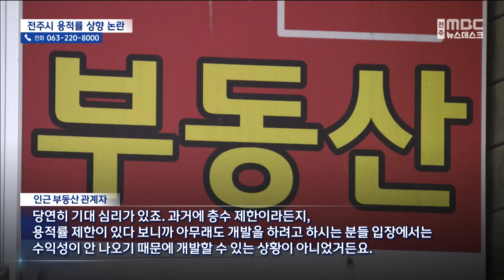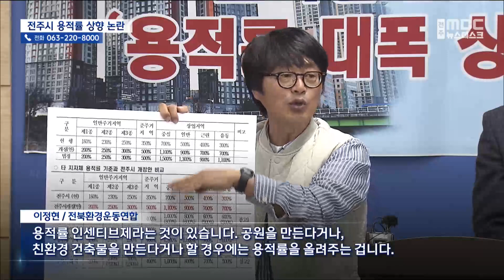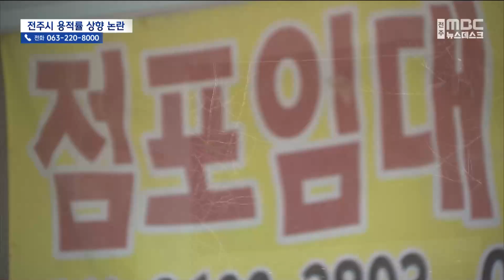용적률 완화 '가속도'.."업자 위해 난개발?" | 전주MBC 230326 방송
◀앵커▶
전주시가 추진 중인 상업지역과 주거지역 용적률 상향 정책에 논란이 제기되고 있습니다.

최근 '도시계획 조례 개정안'까지 입법예고하면서 의견이 분분한 건데요,

낙후된 도심이 활성화될 것이라는 기대감도 있는 반면, 개발업자의 이익을 위한 난개발만 조장하는 꼴 아니냐는 비판도 나옵니다.

◀리포트▶
일반상업지역으로 분류돼 용적률 상한이 500%로 규제되던 전주 옛 도심,

전주시가 최근 입법예고한 조례 개정안이 시의회를 통과하면, 기존의 1.8배인 900%의 용적률이 적용됩니다.

쉽게 말해 기존 건물보다 층수를 더 높일 수 있게 된다는 건데,

개발 이익이 커지는 만큼, 부동산이나 건축업계는 낙후된 도심 개발이 활성화될 것이라며 환영하는 분위기입니다.

[인근 부동산 관계자]
"당연히 기대 심리가 있죠. 과거에 층수 제한이라든지, 용적률 제한이 있다 보니까 아무래도 개발을 하려고 하시는 분들 입장에서는 수익성이 안 나오기 때문에 개발할 수 있는 상황이 아니었거든요."

전주 서부 신시가지의 경우에도 기존 700%에서 1,100%로,

용적률이 200% 안팎인 여타 일반주거지역도 20%에서 50%까지 용적률 상한이 높아질 전망입니다.

하지만 도시의 체계적 관리를 위해 신중한 판단을 해야 한다는 비판도 나옵니다.

인구가 급증한 것도, 주택 공급률이 부족한 것도 아닌데 규제 완화는 결국 교통 불편이나 폐기물 증가, 생활 인프라 부족을 야기해 삶의 질만 훼손하게 될 것이라는 지적입니다.

옛 대한방직 개발과 같은 대규모 개발 사업을 앞둔 상황에서 공공이익을 더 환수할 수 있는 카드를 일부러 포기하는 것 아니냐는 시선도 있습니다.

[이정현 / 전북환경운동연합]
"용적률 인센티브제라는 것이 있습니다. 공원을 만든다거나, 친환경 건축물을 만든다거나 할 경우에는 용적률을 올려주는 겁니다. 지자체장이 인허가권을 쥐고 어떤 요구를 할 수 있는, 이런 부분들이 상당 부분 사라지게 된다는 거고요."

하지만 전주시는 20년 넘은 규제를 타 도시와 비슷하게 맞춘 것일 뿐이라며, 낙후한 구 도심 문제 대응을 위해 불가피하다는 입장입니다.

대규모 개발의 경우에도 기반 시설의 기준을 세우는 지침을 마련하고 있어 공공이익 환수 협상에 영향은 없을 것이라는 설명입니다.

[황남중 / 전주시 도시계획과장]
"일부 주민과 개발사업자에게 국한된 사항은 아니며, 노후된 도시 지역의 안전 문제, 또 주거환경 개선 등 균형 있는 개발에 필요한 사항이라고. "

전주시는 이미 높은 상가 공실률을 보이고 있어 실효성에 대한 회의론도 제기되고 있어 누구를 위한 규제 완화냐는 지적은 이어질 전망입니다.

영상취재: 권회승